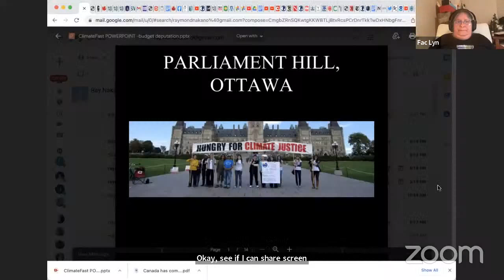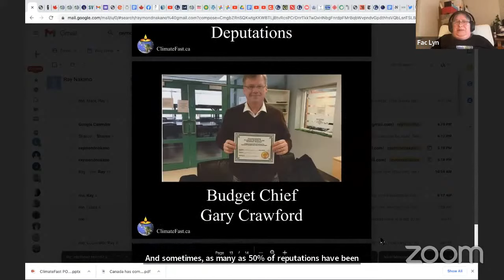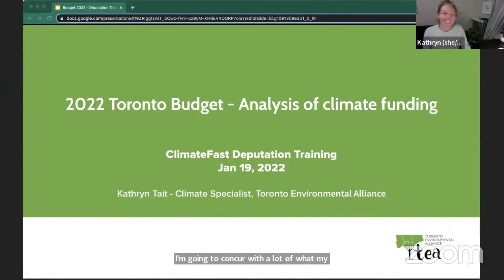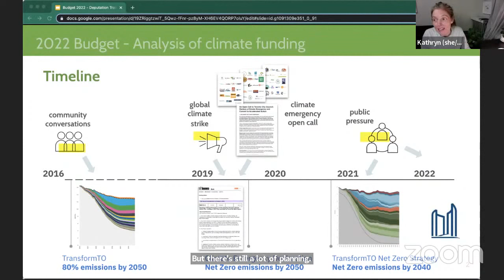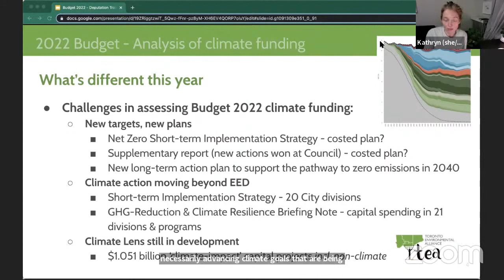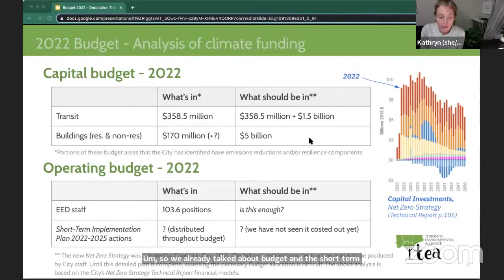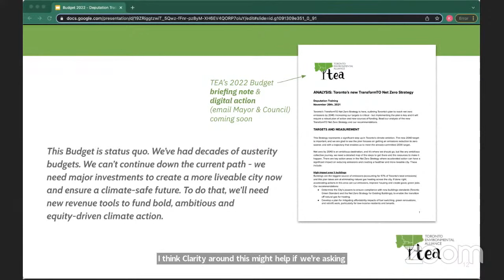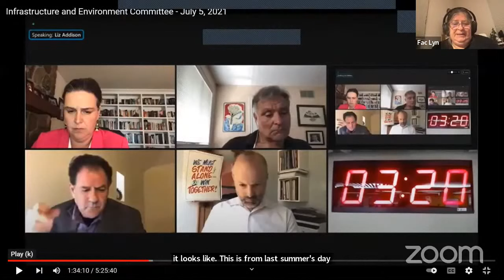Municipal Climate Budget Training January 19 2022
LET'S PUT CLIMATE IN THE BUDGET - TORONTO 2022
The City of Toronto has adopted an ambitious climate target, Net Zero by 2040, and a plan to go with it to be implemented by the TransformTO climate action team, and by use of a 'climate lens' in all departments.
Every year Toronto City Council is open to deputations from the public about its budget.  There are just a few days for presenting your views to Council.  Councillors need to hear from the public that we are extremely keen for the City to make the changes needed, asap, to bring our emissions down to achieve a 65% reduction by 2030.  We need to see the dollars and staffing allocated.  The City is under budget pressure and needs to know this matters.
This video will give you an introduction to the key issues that need to be raised, with presentations by Councillor Mike Layton (at 9:04 mark in the video) and Kathryn Tait, Climate Campaigner at Toronto Environmental Alliance (at 37:20 mark in the video).  They introduce transit and building emissions among other areas of concern.
If you are inspired to give a deputation, please email by Friday, January 21st and ask to reserve your spot for either January 24th or 25th, day or evening, and take some time over the weekend to write up a 3 to 5 minute spoken deputation, or a written submission.
If you would like to connect with others in your ward and find a time to speak to your own councillor before this comes to a vote in February, please email . Please also email if you have questions about the video or the budget presentation.

TIMELINE:
Deputations - January 24th and 25th
Next Budget Committee meeting January 28th
Final Budget Committee meeting  February 7th
Executive Committee budget meeting - February 11th
City Council vote on the budget - February 17th